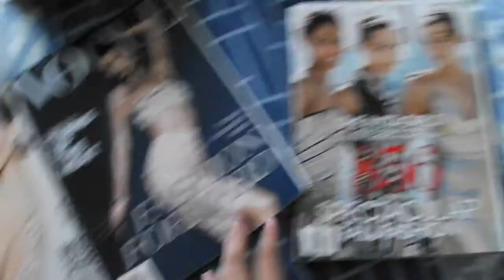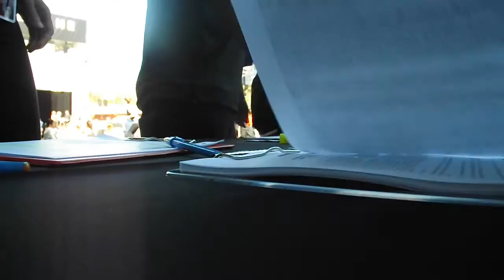Meeting & Working Out with Karlie Kloss | Vlog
"I like your shirt" - Karlie Kloss

Karlie Kloss was coming to Melbourne for an Adidas event and I had to go and meet her. Since I was 12, Karlie has been my favourite model to watch on the runway and furthermore she is an industry icon, businesswoman, philanthropist & student all at the age of 24.

One day I'll have my own fashion label and Karlie will walk my shows and be in my campaigns!